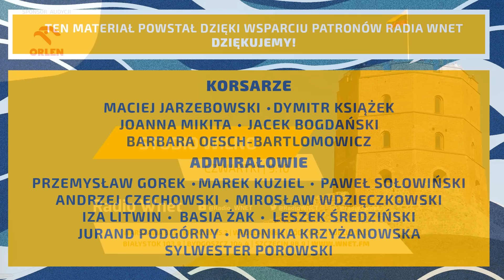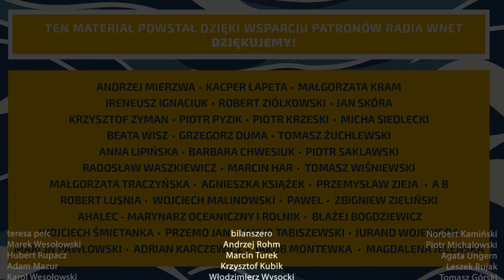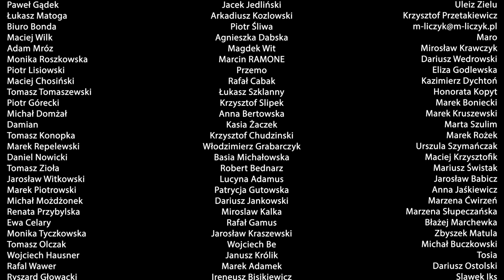Prof. Grosse: W Brukseli mamy demokracją komunistyczną. Parlament jest przeorany przez korupcję